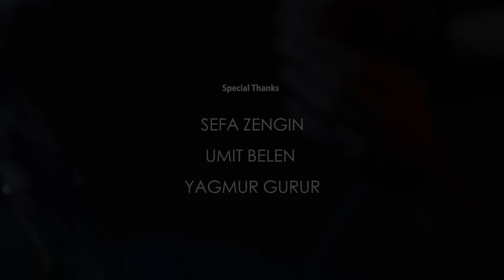Radikal - Haram - (Produced by Amostra) - Official Video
Radikal'in yeni müzik videosu "HARAM" yayında...

Özgün çalışmalarıyla rap müzik dünyasında saygın bir yer edinen Radikal'in, 16 Mart'ta tüm dijital platformlarda yayınlanan ve müzikseverler tarafından yoğun ilgi gören "HARAM" adlı yeni eserinin klibinin çekimleri tamamlandı.

Günümüz toplum yaşantısının en sapkın ve çarpıcı örneklerinin vurgulandığı klip hikayesinde, iki yüzlülüğün uç noktaları ve batık dünyalar anlatılmaya çalışıldı.

Radikal'in klip çekimlerine değerli Sinema ve TV dizi oyuncuları; Sefa Zengin, Ümit Belen ve Yağmur Gurur da katılarak destek verdiler.

Çekimleri İstanbul'da 30 kişilik bir ekip tarafından tamamlanan video klibin yönetmenliğini Kemal Başbuğ, görüntü yönetmenliğini de reklam dünyasının duayen isimlerinden; Doğan Sarıgüzel gerçekleştirdi.

Akdağ stüdyolarında müzik kayıt işlemleri gerçekleştirilen ve prodüktörlüğünü Amostra’nın üstlendiği "HARAM" eserinin sözleri Radikal'e aranje ve bestesi de Amostra'ya ait.

“HARAM” Esen-Trap etiketiyle yayınlanan Türkiye’nin ilk Dark Trap türündeki tekli olma özelliğini taşıyor.

Verse 1

Herkese her şeyin hesabını verip, bitireceğim rezil maskeli balonuzu.
Dürüst olan kazanır oyunu yada bırakmayacağız aranızda tuzu kuru
Zorlama sakın! ama biliyorum başarırsın kullanırsan akıl.
Tıkıl yada takıl hayat senin! yere düşüp yığıl ama sonra çivi gibi ayıl!

Silah sever bela, silah! Silah siyah giyer, kara.
Hayatını satın alır birileri gösterirse para.
Haram; geceleri haram! haram; geceler haram!
Lokmaları var mıdır sayan?
Patlayan silahlar; Haram! Haram!

Haram haram mutluluk ediliyor haram
Gözünden akan yaşa var mıdır bakan?
Dedikodun olur ama sonun; mezar!

Nakarat

Haram; işimiz gücümüz haram.
Önümüz, dünümüz haram.
Gecemiz günümüz haram. Tamam

Verse 2

İçinden ne geliyorsa yap rahat ol dediler bana
İçinden ne geliyorsa yap... Rahat ol rahat ol!
Dünya senin sandığın gibi toz pembe değil
Kafadan sakat çok her yerde gerilim.

Üç günlük dünyada binlerce keder, BİNLERCE KEDER...
Bahaneler, çileler; haram eder insana kurdurmaz hayal.
Paketler gelir gider, sokaklar deli fişek doğuştan.
Yükselen yükselir kafada yada kara para haram demez çalar kasadan

Söz: Radikal
Beste-Düzenleme: Amostra